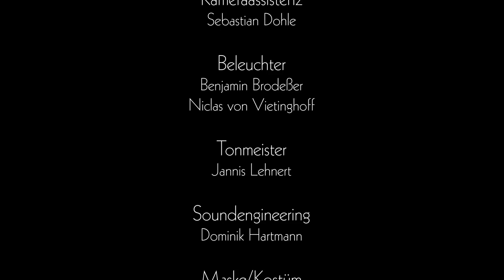Claudia Klinkenberg Schubert- Liszt Liebesbotschaft